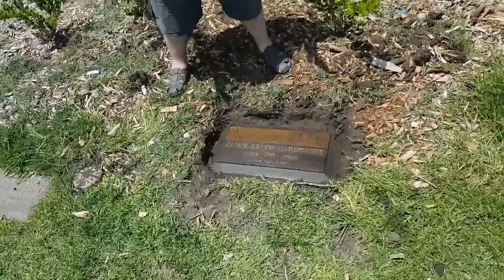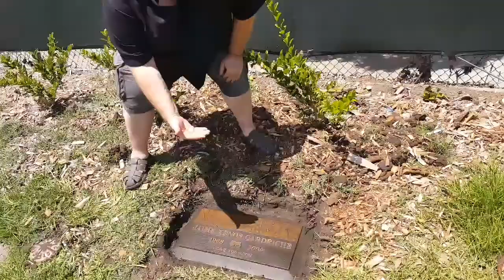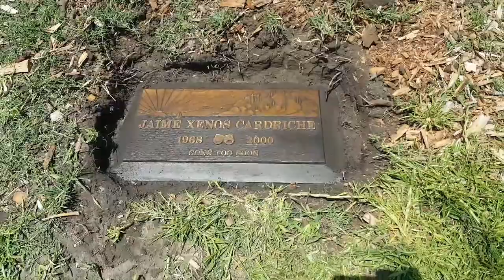#29 Malcolm & Eddie Costar Jaime Cardriche Gravesite May 27, 2018 Forest Lawn Memorial Park Cypress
Jaime Cardriche Gravesite in Forest Lawn Memorial Park Cypress CA on May 27, 2018!